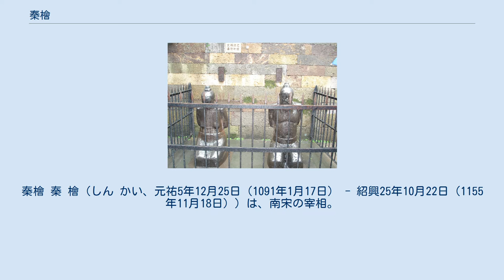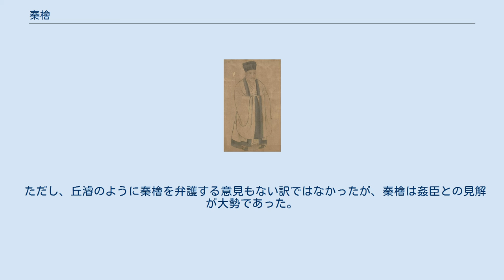秦檜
秦檜 秦 檜（しん かい、元祐5年12月25日（1091年1月17日） - 紹興25年10月22日（1155年11月18日））は、南宋の宰相。
字は会之。
黄州の出身。
本貫は江寧府（現在の江蘇省南京市）。
金との講和を進め和議を結ぶが、その過程において岳飛ら抗金派の政府要人を謀殺、平民へ落とすなどし、その後も自らの権力保持のために敵国の金の圧力を背景に恐怖政治を敷いたので、後世、その名は売国奴の代名詞となり蔑まれた。
妻は王氏（宰相王珪の子の王仲岏の娘）、実子の名は不詳、養子は秦熺（妻の兄の王喚の子）、養孫（秦熺の子）は秦塤。
妻の父の王仲岏の姉は李清照の母。
 政和5年（1115年）に科挙に合格、順調に出世を重ねる。
靖康2年（1127年）に金が北宋を滅ぼし、華北統治のために張邦昌を首領に据え傀儡国家の楚を創ろうとした際、秦檜は反対したとして、同じく反対した他の朝臣と共に粘没喝の軍に北へ連れ去られた。
その後、他の宋旧臣は各地へ連行されたが、秦檜のみは厚遇を受けている。
 建炎4年（1130年）、秦檜は金から解放されると、南宋の高宗の元へ辿り着いた。
高宗は帰還した秦檜に向けて喜びを表し、即日礼部尚書とした。
翌紹興元年（1131年）には宰相となった。
その後、一時期宰相を罷免されるが、すぐに復帰して金との交渉を担った。
当時は岳飛を初めとする、対金戦で軍功を挙げた武官が台頭しており、主戦派の政治家と共に講和派の秦檜を批判した。
これに対して、金の圧力を背景に高宗の支持を得た秦檜は、禁軍将帥や張邦昌などの軍閥間の不仲から起きた対立と均衡の上に政権を掌握した。
 杭州岳王廟（岳飛の廟）にある秦檜夫妻の像。
かつてはこの像に唾を吐きかける習慣があった。
右が秦檜で、左が妻の王氏。
 紹興11年（1141年）、講和に反対する多数の将軍や政治家の官職を剥奪して身分を落とし、救国の英雄と言われた岳飛に至っては「莫須有（あったかもしれない）」として反逆罪で謀殺した。
主戦派を抑圧して権力を握った秦檜は翌年、金が占領している国土を割譲し、宋が金に毎年銀25万両と絹25万疋を金に貢するという、屈辱的な内容の和議を結んだ（紹興の和議）。
 その後も秦檜に対する非難は止まなかったが、反対派や義軍に対しては徹底的な弾圧を行い、講和に批判的な民衆に対しても文字の獄を起こして弾圧するなど、19年の長きにわたって専権を極め続けた。
 紹興25年（1155年）、宰相職に居座ること20年、66歳で死んだ。
岳飛の孫である岳珂が著した『程史』によれば、危篤であった秦檜はなおも政敵であった張浚を追い落とそうとしていた。
病床の秦檜は、役人が持参した張浚に対する判決を記した奏牘（上奏文）に署名をしようとしたところ、手が震えて書くことが出来なかった。
さすがの妻の王氏も屏風の後から手を振って「太師（秦檜）を疲れさせないように」と述べて役人を引き上げさせようとした。
秦檜はなおも署名しようとしたが、ついに机に倒れ込み、そのまま死亡したという。
 高宗は金を後ろ楯とする秦檜に対して隠忍自重を重ね、秦檜の生前には「私は彼を得たことが嬉しくて夜も眠れないほどだ」と語っていたが、秦檜が死ぬと武将楊存中にそれは本意ではなく、「私は今日からは靴の中に匕首を隠さずに済む」と語り、秦檜派の朝臣100人以上を弾劾の上で罷免している。
 ただし秦檜が亡くなった翌年の紹興26年（1156年）3月には詔書で「講和の策は断じて朕自らの志である。秦檜はただ、能く朕に賛成したのみ。どうして蒸し返して議論などするのか? 近頃の無知の輩は浮言を鼓吹して聴衆を惑わし、勅命を偽り旧臣を集めて公事に抵抗し、妄りな議論をするに至る。朕は甚だ不本意である」として、秦檜の行動は高宗自らの指示によるものであるとしている。
 没後、高宗により申王と追封され、「忠献」の諡が贈られた。
開禧2年（1206年）4月、金に対する北伐を推進していた韓侂冑の主導で王爵が追奪され、諡号も「謬醜」に改められたが、韓侂冑が失脚すると嘉定元年（1208年）3月に王爵と諡号が以前の通りに回復した。
しかし大義名分を重視する朱子学が儒学の正統として公認されたことにより、秦檜をめぐる悪評は大勢となり、宝祐2年（1254年）に再び諡を改め、「謬狠」とした。
 当時の南宋は「抗金の名将」と呼ばれる有能な将軍が多数輩出され、南宋の歴史を通じて例外的に軍事力が充実した時期であったため...